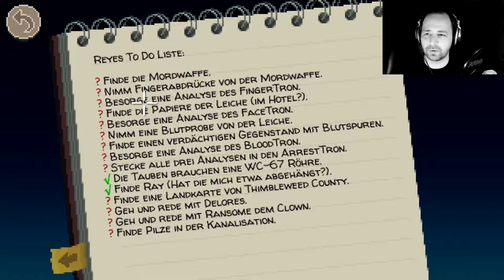=Let´s Play=- Thimbleweed Park #09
Ron Gilberts neues Adventure Meisterwerk!!
Der inoffizielle Maniac Mansion 2 Release für alle Fans der alten LucasArts Games. Ich freu mich mich grün und blau =D !!